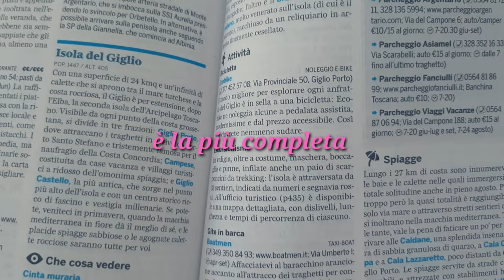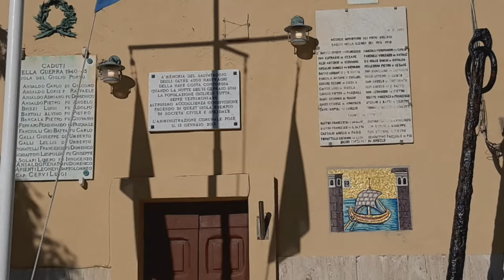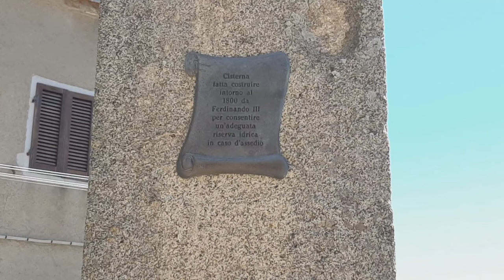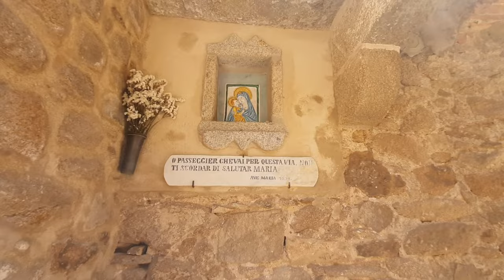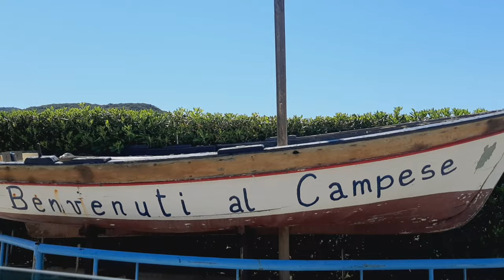ISOLA DEL GIGLIO | cosa vedere in un giorno | giro dell'isola in una giornata | vlog a day with me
Ciao a tutti! In questo video vi porterò con noi all'Isola del Giglio, una delle perle di bellezza del Mar Mediterraneo. Prenderemo il traghetto da Porto Santo Stefano e faremo il giro dell'isola in un giorno, vedremo i maggiori punti di interesse e ci fermeremo a fare un bagno in una bellissima spiaggia. Ovviamente avendo più tempo a disposizione ci sarebbero molte più calette e spiagge da vedere, oltre che la possibilità di soffermarsi in ogni punto più a lungo..!
Scrivete nei commenti se anche voi ci siete stati, se vi è piaciuta e se avete consigli da dare ai viaggiatori in procinto di partire per questa bellissima isola!

☆Lonely Planet Toscana:

☆Braccialetti che indosso:
visita la pagina instagram @engelsinn

Alcune immagini inserite in questo video sono a scopo puramente illustrativo e sono state prese dal sito Amazon.it, in quanto di pubblico dominio, se te ne riconosci proprietario scrivimi in privato e verranno prontamente rimosse.